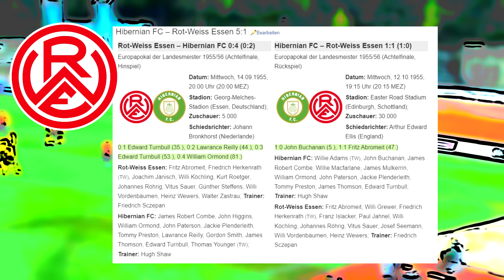Gegnerportrait - Rot-Weiss Essen | Regionalliga West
Gegnerportrait zur Rot-Weiss Essen

Ehemalige bekannte Spieler:
Volker Abramczik
Heiner Backhaus
Mario Basler
Dieter Bast
Heinz Blasey
Fred-Werner Bockholt
Manfred Burgsmüller
Dirk Caspers
Hans Dörre
Diethelm Ferner
Günter Fürhoff
Bjarne Goldbæk
August Gottschalk
Heinz-Dieter Hasebrink
Dirk Helmig
Matthias Herget
Fritz Herkenrath
Heinz Hornig
Horst Hrubesch
Franz Islacker
Thomas Kläsener
Dietmar Klinger
Frank Kurth
Willi Landgraf
Arie van Lent
Kurt Linder
Willi „Ente“ Lippens
Werner Lorant
Frank Mill
Sascha Mölders
Norbert Nigbur
Mesut Özil
Helmut Rahn
Wolfgang Rausch
Ralf Regenbogen
Otto Rehhagel
Jürgen Röber
Alois Schwartz
Heinz Stauvermann
Moritz Stoppelkamp
Jörg Strube
Krisztián Szollár
Alexander Thamm
Florian Thorwart
Willi Vordenbäumen
Jürgen Wegmann
Christian Wetklo
Heinz Wewers
Clemens Wientjes
André Wiwerink
Sascha Wolf
Robert Wulnikowski
Karim Zaza

Ihr habt bock auf Fussball und Games? Wollt euch mit gleichgesinnten austauschen?
Dann joined doch meinem Discordchannel und seid Teil der Community!

Super! Ein Like und ein Abo sind da der erste Schritt!
Falls ihr noch mehr tun möchtet könnt ihr mich auch materiell und/oder finanziell etwas zukommen lassen:
- Ihr wollt mir ein kleines Trinkgeld da lassen? Kein Problem
- Ihr seid auf der suche den den neusten Games und möchtet nicht viel ausgeben? Kauft beii Instant Gaming
- Auch auf meiner Amazon-Wunschliste werdet ihr fündig, um mich glücklich zu machen

Ich bin nicht nur auf Youtube unterwegs, auch besitze ich einen Twitchkanal, dort erwartet euch Livegaming und Talk mit mir